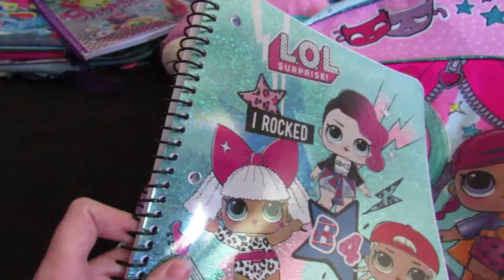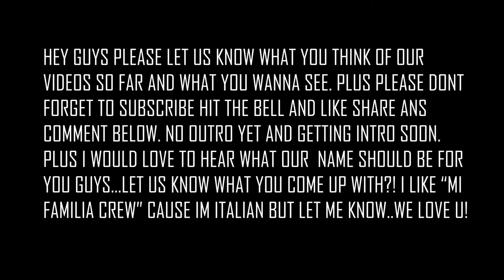BACK TO SCHOOL SHOPPPIING!!! THEY ARE SOOO EXCITED